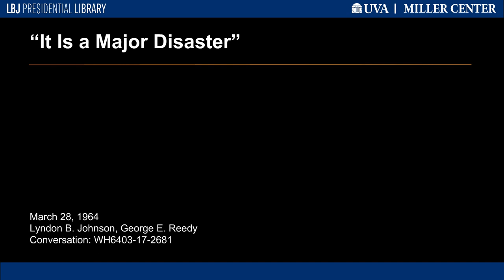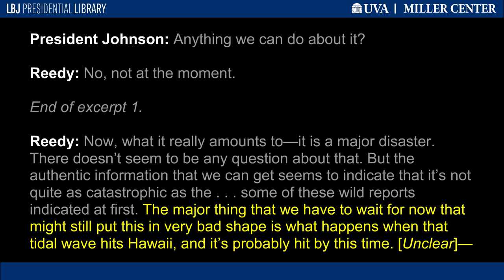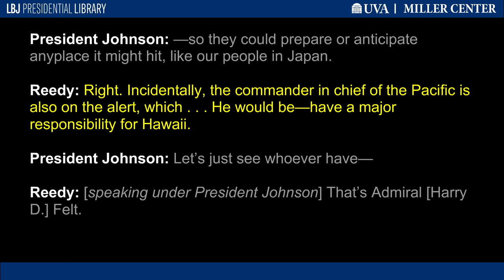"It Is a Major Disaster"